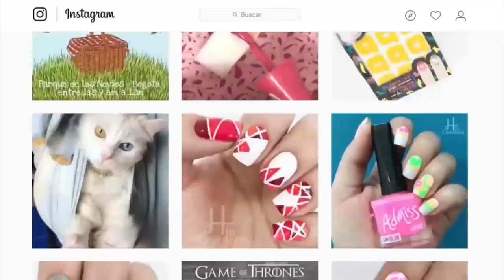FELIZ AÑO 2018 *Tradiciones Colombianas para el año nuevo*